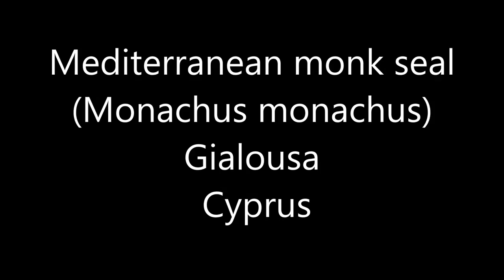Five minutes documentary about Mediterranean monk seal - Cyprus - by George Konstantinou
The Mediterranean monk seal (Monachus monachus) is a pinniped belonging to the family Phocidae. As of 2016, it is estimated that fewer than 700 individuals survive in three or four isolated subpopulations in the Mediterranean (especially in the Aegean Sea), the archipelago of Madeira and the Cabo Blanco area in the northeastern Atlantic Ocean.[2] It is believed to be the world's rarest pinniped species